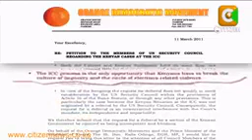RUTO VS TINGA 🔥🔥🔥 : WHERE IT BEGAN. 🤔🤔...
Political Truce.